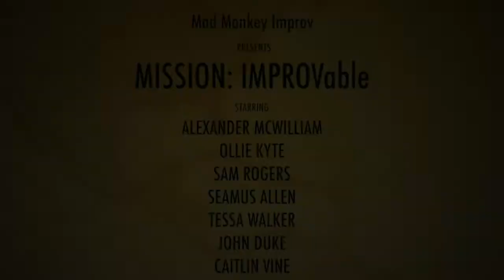Mad Monkey Improv: Sentences - January 2018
Here's the game of Sentences played by our team of improvisers.

Taken from our sold out show on Friday 26th January 2018 at Smokin' Billy's in the heart of Reading.